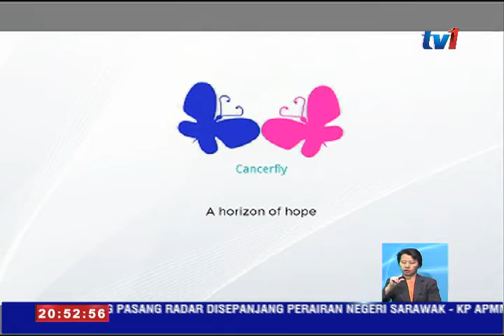PORTAL PEKERJAAN KHUSUS UNTUK PESAKIT DAN BEKAS PESAKIT KANSER [25 FEB 2017]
Kos rawatan tinggi,  antara yang terpaksa dihadapi pesakit kanser.

Lebih menyedihkan apabila mereka kehilangan pekerjaan sekaligus berdepan masalah sumber kewangan.

Menyedari hakikat itu, satu badan bukan kerajaan iaitu Cancerfly Network telah menubuhkan portal pekerjaan pertama dalam talian.